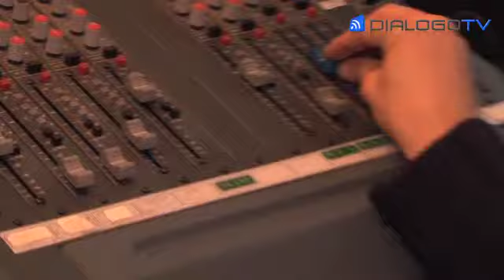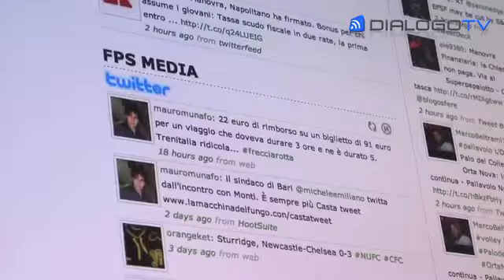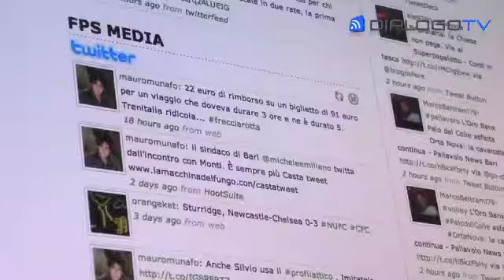LA STAMPA ORA GIRA SU TWITTER video dialogo tv televisione webtv milano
FpS (Fuori per Servizio) Media, una cooperativa di giornalisti con sede a Milano, lancia Stampa Tweet che consente di seguire i cinguettii dei giornalisti italiani, divisi per testata o mezzo di informazione. Un'idea che è venuta grazie al fatto che negli ultimi mesi il numero di giornalisti italiani che è sbarcato sul social network Twitter è aumentato a dismisura; perchè allora non seguire i tweet di Ezio Mauro, Ferruccio de Bortoli, Bruno Manfellotto, Mario Calabresi e altri ancora? Ne abbiamo parlato con Lorenzo Bordoni e Natascia Gargano di FpS

Giornalista: DEBORA BIONDA
Tecnico: ANDREA MORLEO

DialogoTV la televisione webtv  di milano